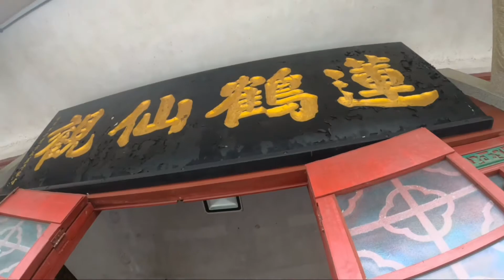Tai Tam reservoir water release kayak day trip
Visiting Tai Tam reservoir on first of October 2020, check out water release.